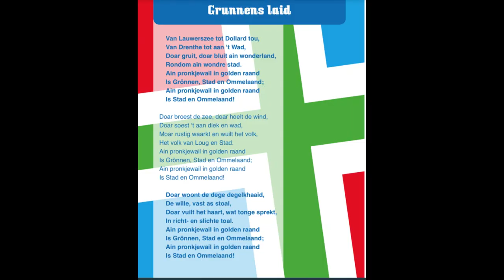De Tuutjefloiters Ik Hol Van Mien Laand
Info via Streektaalzang

Het trio de Tuutjefloiters bestond uit Geert Kuiper (3 juli 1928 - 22 februari 2018), zijn zus An Kuiper en zijn dochter Fransien. In 1984 begon het drietal nadat Geert van zijn zus een cassettebandje met een vijftal zelfgeschreven Groningse liedjes kreeg. In het trio speelde Geert accordeon en An gitaar. An zong de eerste stem en Fransien vooral de tweede.
Na het zingen van veel levensliedjes is deze populaire Groningse groep in 1994 gestopt. Daarna werd nog jaarlijks tot en met 2004 het Tuutjefloiters-Festival georganiseerd.